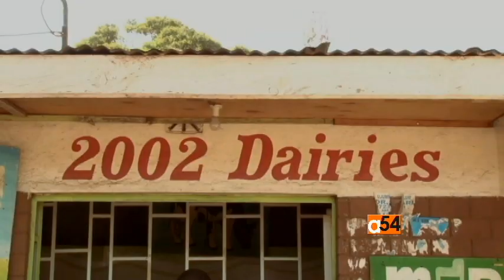Africa's Food Markets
Most Africans still buy their food at teeming, chaotic open-air food markets that would make many hygiene-conscious westerners squirm. But a new study from the Nairobi-based International Livestock Research Institute has yielded a surprising finding that some goods from these informal markets are no less safe or fresh than what is found in the western-style African supermarkets that are spreading across the continent. From Johannesburg, the center of Africa’s supermarket explosion, VOA’s Anita Powell reports.